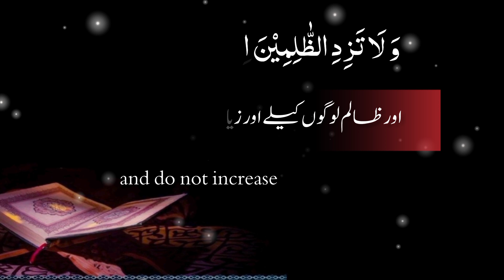Surah Nooh With Arabic Text And Urdu Translation /Surah Nooh Ayat (28)